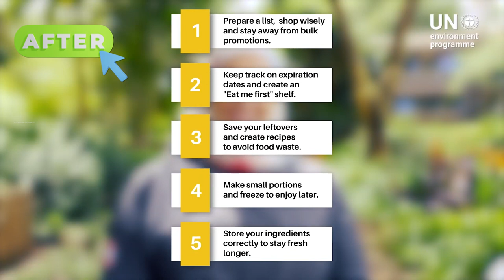Chef Leyla Message Before/After editing